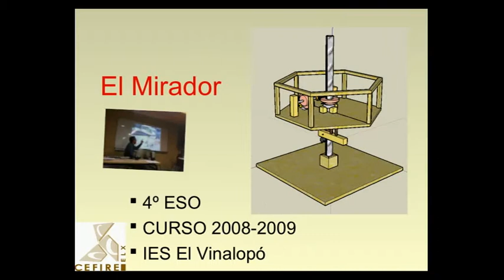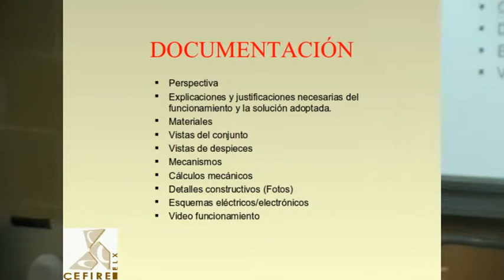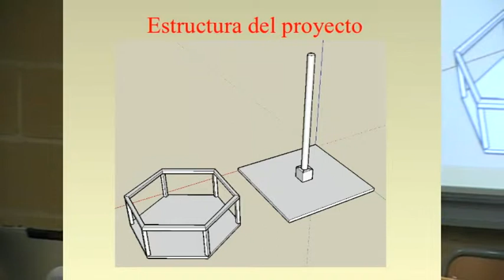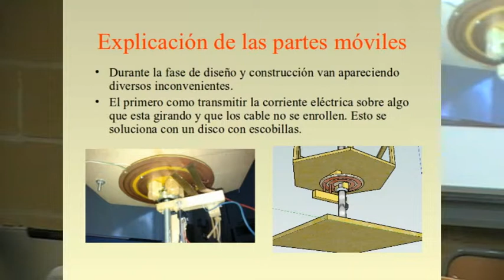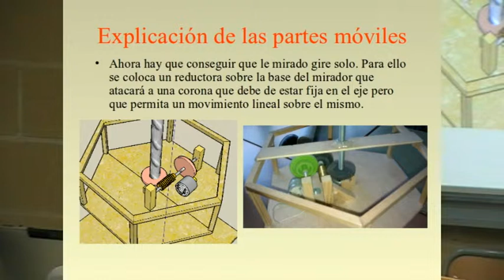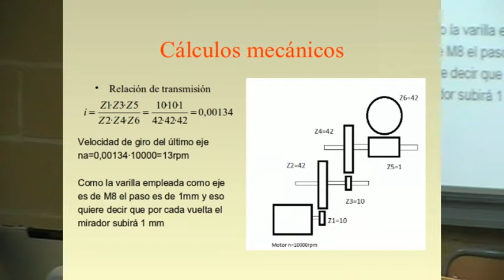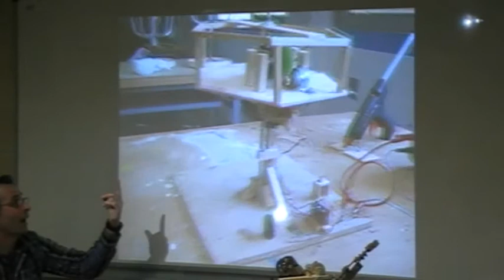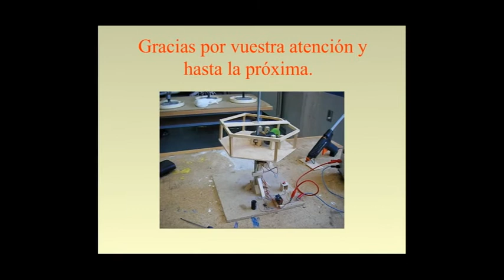Proyecto: "Mirador giratorio"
Ponència de Antonio Vives en la IV Jornada de Tecnologia i TIC del Cefire d'Elx